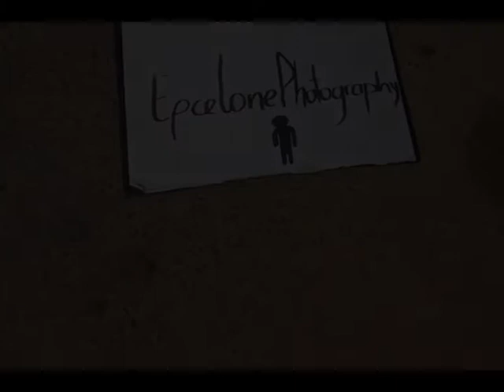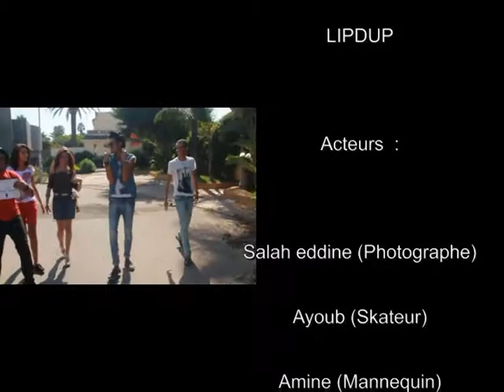LIPDUP - EPCELONE'S PHOTOGRAPHY